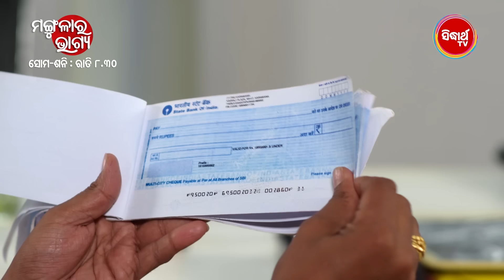MANGULARA BHAGYA-ମଙ୍ଗୁଳାର ଭାଗ୍ୟ- Best Scene - Mega Serial - Sidharrth TV - Watch MON To SAT @8:30pm